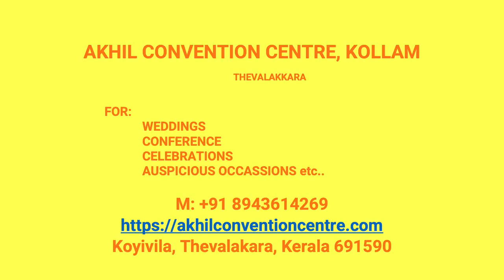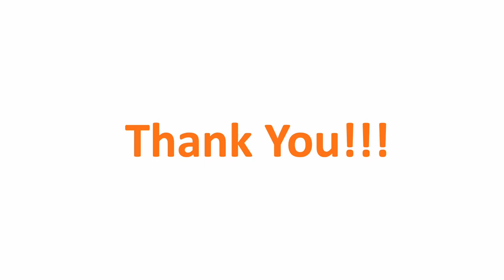Wedding Reception Hall Kesavapuram Kollam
Akhil Convention Centre Kesavapuram
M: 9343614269